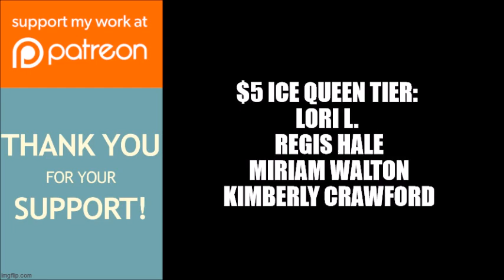Tyler Perry's The Haves and the Have Nots | Sneak Peek: David & Veronica Forgive Each Other